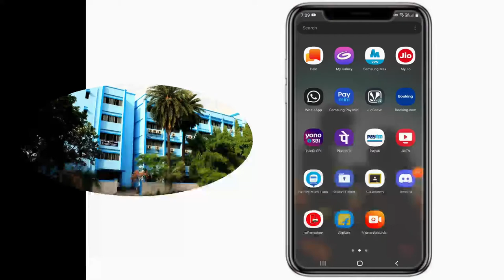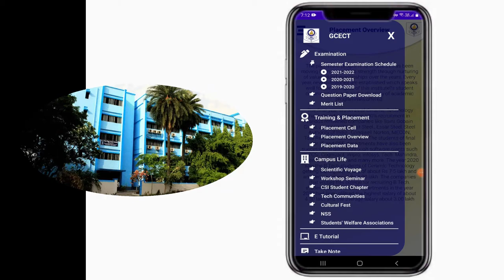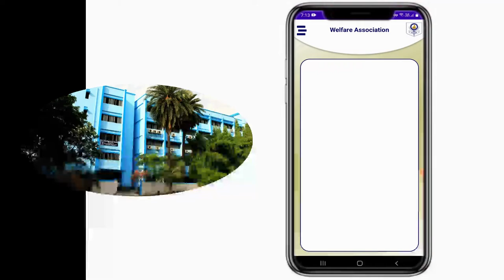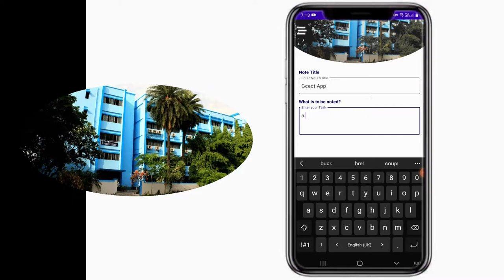GCECT APP Demo for Gssoc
This project proposes a university app that has all the features of the university website with some extra added features and a good user interface. As in each page of our website, all the information's are messy and not cleared therefore our first target is a good user interface that makes every detail attractive to all. On our college's website, for a less important notice, we need to download the pdfs therefore we made a pdf viewer section in our app where users can read the notice without downloading it. We also add functionality to download the notice if required. Also through an app students can get the update of important notices and also there should be a discussion forum in the app where students can discuss their doubts and teachers can share their notes and assignments directly through the app to all of the students. Students also can take short notes which can be saved offline. Also in our different college fests there we need different websites which are not maintained later on. So we can integrate all the necessary things regarding fests directly to the app therefore there will not be required a separate website for a separate fest or events. Not only that, many many more functionality could be added to the app which will make the app more useful to both students and teachers but this will not be possible on a website. Actually, it is an ongoing project, and we are trying to make it our college's official app.